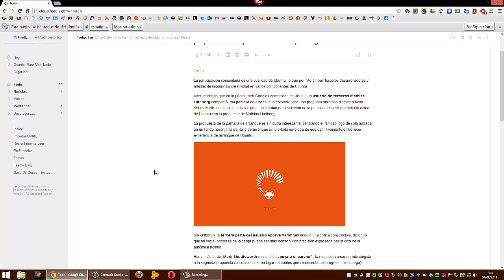un nuevo inicio de sesión para Raring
cuando estamos a punto de cerrar el ciclo para la 13.04 todavía se plantean estos nuevos inicios de sesión de Ubuntu